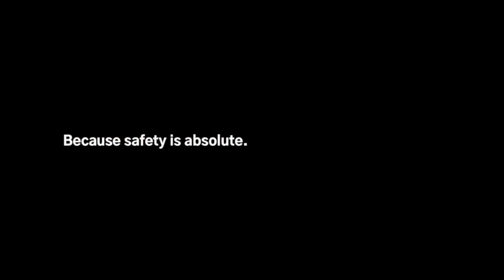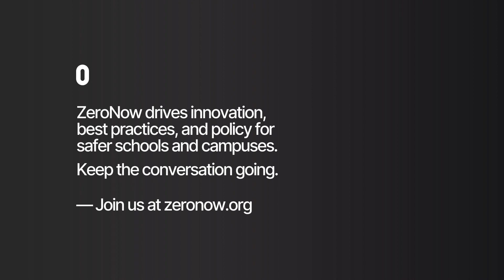Actively caring for people with Dr. Scott Geller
Welcome to our latest interview on the power of actively caring for people, featuring the renowned Dr. Scott Geller! In this thought-provoking conversation, Dr. Geller, a distinguished psychologist and expert in behavior-based safety, delves into the concept of "actively caring" and its profound impact on our lives. Join us as we explore how small acts of kindness, empathy, and genuine concern can create a ripple effect of positive change in our relationships, workplaces, and communities. Discover practical insights and real-life examples that will inspire you to embrace a culture of active caring and make a difference in the lives of those around you.

ABOUT ZERONOW
ZeroNow was formed to drive ideas, innovation, and investment to advance school safety.

Desensitized is the video series where students discuss solutions for safer schools with safety leaders. As stakeholders in school safety, let's keep the conversation going so we don't become desensitized to safety issues.

for more info and to join the movement.